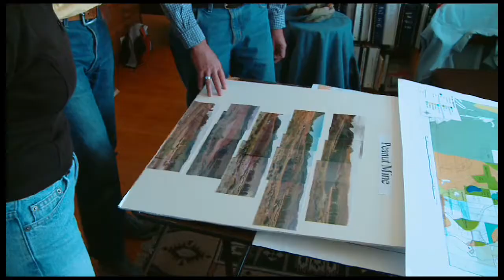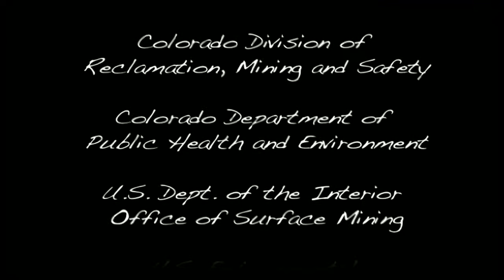Reclaiming Paradise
This is the story of how the Crested Butte Land Trust reclaimed the Peanut Mine located outside of Crested Butte, Colorado.

Producer: Helen Gray for Renaissance Media.

Client: State of Colorado Division of Reclamation, Mining, and Safety.